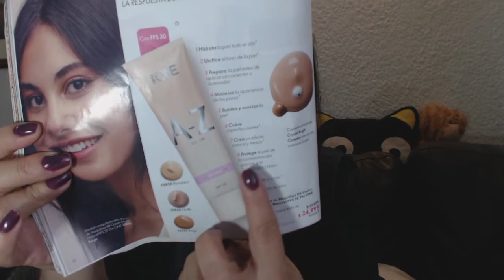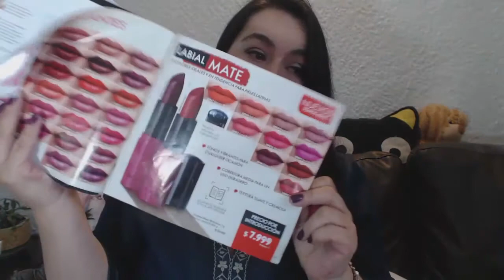Unboxin catalogo 07/20, Colombia Oriflame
Bienvenidos todos los oriflamers, Si te interesan los productos , o quieres comercializar , por favor comunicate al whatsapp, en latinoamerica Colombia, Chile, Ecuador, Mexico. Perú, Europa

Salud y Vida, Mi negocio, Soy Oriflame